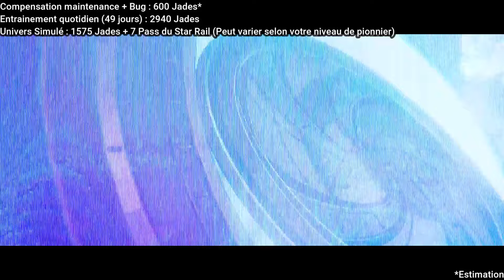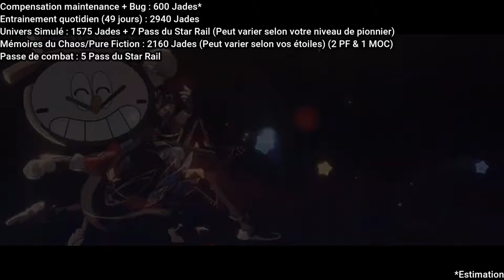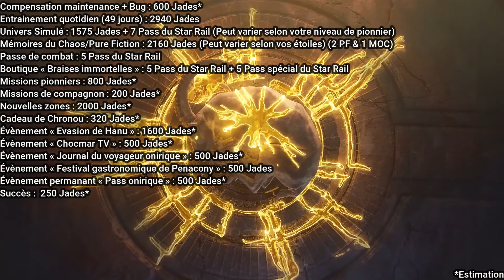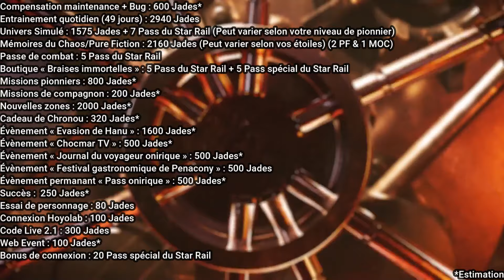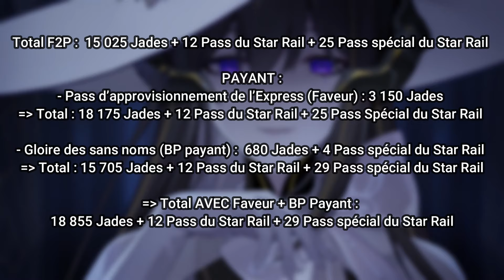NE LES RATEZ PAS ! AVOIR +115 INVOCATIONS GRATUITES 💎 EN 2.0 ! - HONKAI STAR RAIL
Récap des jades stellaires(invocations) pour la 2.0 d'Honkai Star Rail

🎮 INTRO par @SylverZ
🎵 Intro : ONLAP - Forever
🎵 Outro : ONLAP - My playground

💫 PRESENTATION 💫

AurelOsk - Honkai Star Rail - Version 2.0 - Avis - Guide - Astuce - HSR